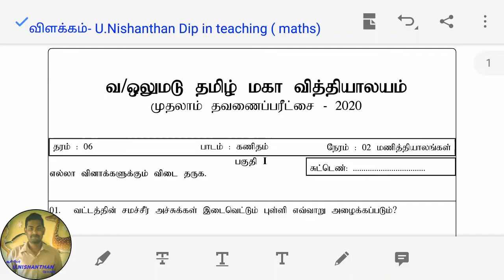VOTMV Gr 06 1st term Maths paper 2nd part Q4 Q5 Q6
வ/ஒலுமடு தமிழ் மகா வித்தியாலய தரம் 06 மாணவர்களுக்கான முதலாம் தவணை பரீட்சை 2020

 வினாத்தாளை pdf வடிவில் ...